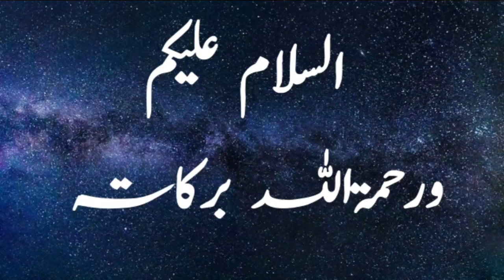Maulana Salman Nadvi Honge Giraftaar || Salmna Nadvi pr Mukadma Darj | M Habeer Ur Rahman ludhyanvi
Follow Us ;